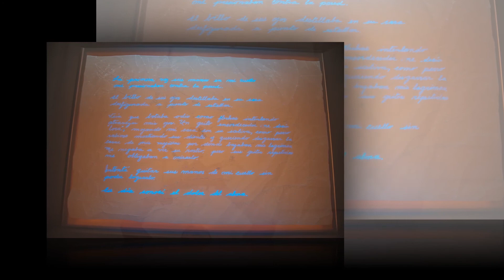Ganadoras en Artes Plásticas de la convocatoria “Comparte lo que somos el Arte.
Ganadoras en Artes Plásticas de la convocatoria  “Comparte lo que somos el Arte, la Cultura y el Patrimonio, donde presentan  su proyecto artístico   muy articulado con su función laboral desde la  docencia y lo clínico.
Reconocimientos  importantes en su trayectoria social - artístico y pedagógica para la Región y la Universidad del Tolima

Contáctenos en:
 Universidad del Tolima Sede Central
Facebook: Centro Cultural Universidad del Tolima